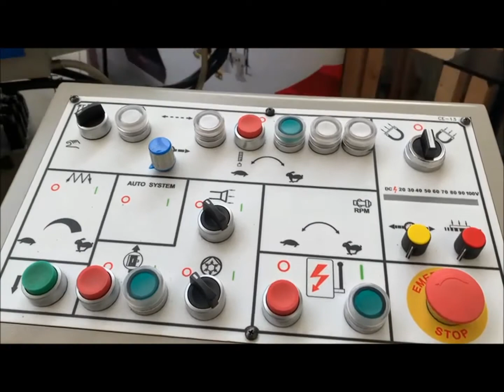HSG 500S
A GMTG (Gate Machine Tool Group) Company